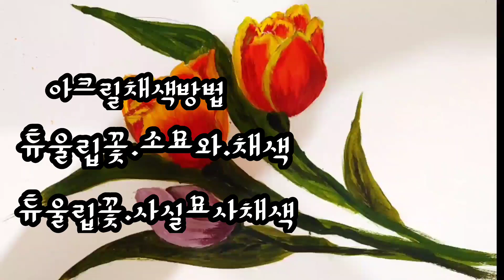초보.아크릴페인팅.방법.튜울립꽃.사실묘사.채색방법.Acrylic paint. How to coloryour lips.♥